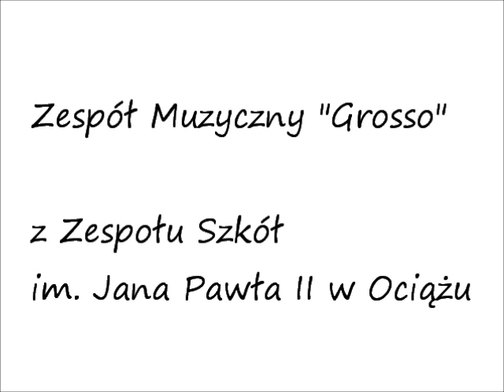Ola Gierz Świąteczny śnieg